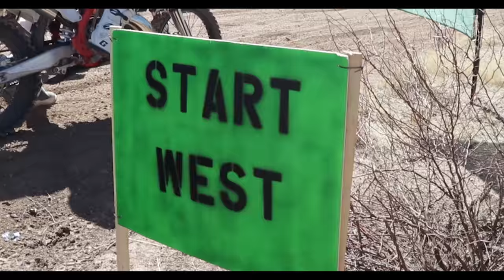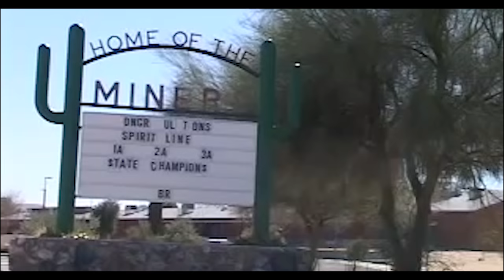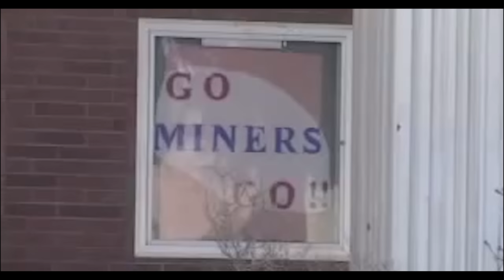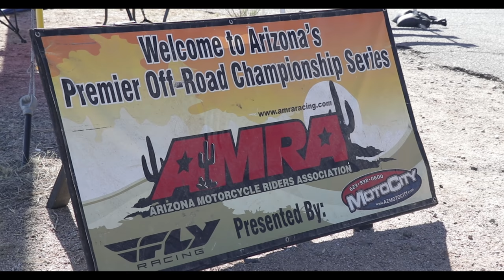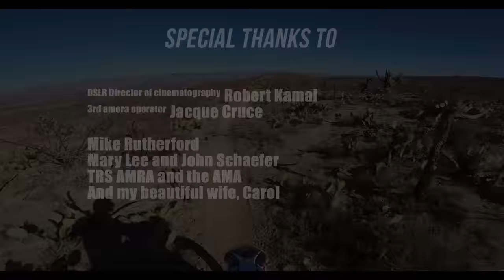AMRA ROUND 7 2018 | *The Copper Classic*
The Copper Classic is one of the most popular races of the season. Why? Because TRS, and the Town of San Manuel put on one hell of an event!

TRAIL RIDERS OF SOUTHERN ARIZONA A 501C3 NON-PROFIT